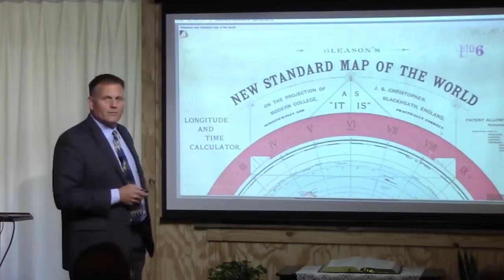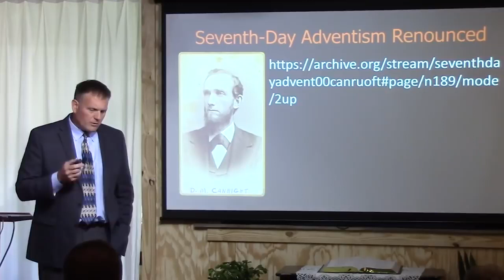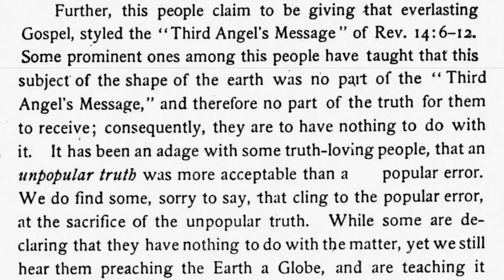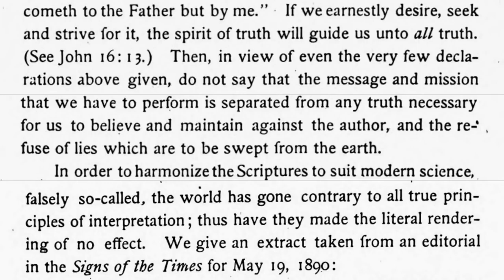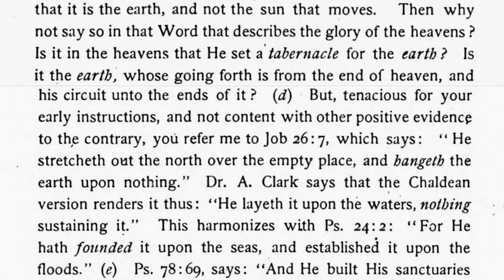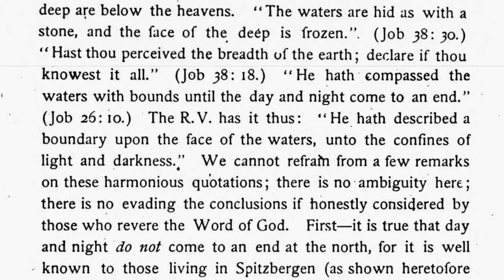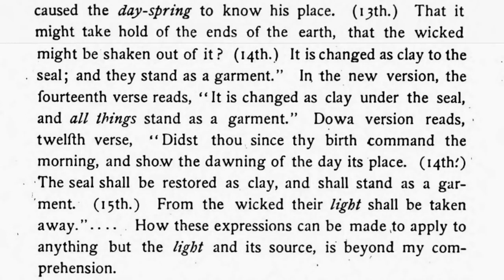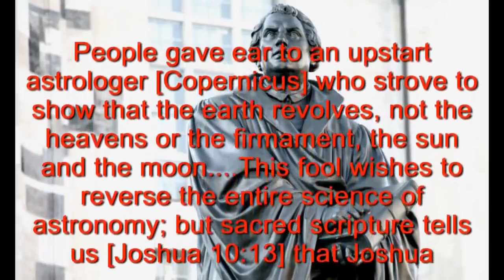SDA Flat Earth New York Conference; Seventh day Adventist Flat Earth Pioneers